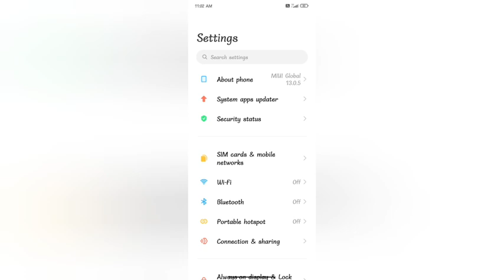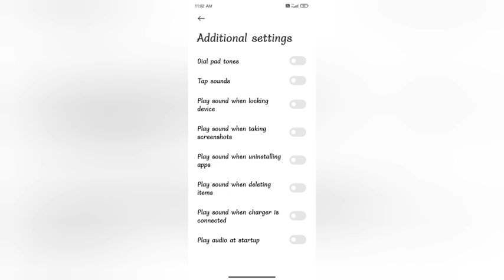off pamy sound whan locking dieais In redmi mote 7 pro